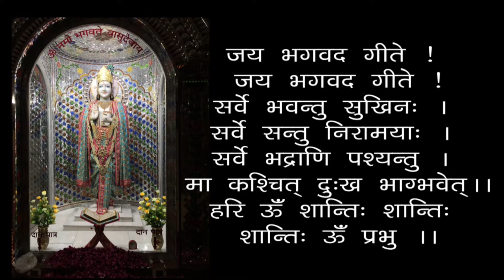Ekargarta - Kya, Kyu Aur Kaise ? - Concentration - What, Why And How ? - 19940406- Shri Geetanand Ji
00:00 - हरे कृष्ण कीर्तन
13:00 - आरती
18:24 - एकाग्रता - क्या, क्यों और कैसे ?
एकाग्रता - क्या, क्यों और कैसे ? - स्वामी श्री गीतानंद जी महाराज
Ekargarta - Kya, Kyu Aur Kaise ? - Concentration - What, Why And How ? - 19940406- Swami Shri Geetanand Ji Maharaj